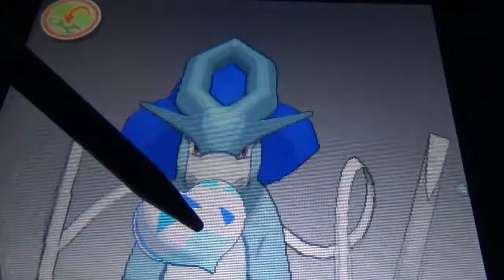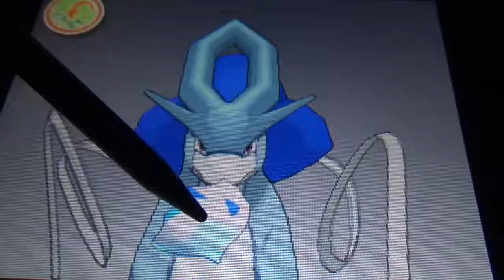Pokémon Refresh shiny Suicune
Old video that was uploaded in our facebook group first. Original description from on facebook: Here is my shiny Suicune on Pokémon Refresh :) Old video btw.